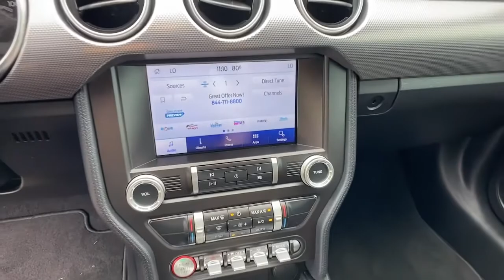2020 Ford Mustang Jasper, Canton, Woodstock, Alpharetta, Kennesaw, GA F6478A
Magnetic Used 2020 Ford Mustang available in Jasper, Georgia at Shottenkirk Ford of Jasper. Servicing the Canton, Woodstock, Alpharetta, Kennesaw, GA area.

** SUPER CLEAN **, **LOCAL TRADE IN**, **ONE OWNER**, **CLEAN CARFAX HISTORY**, **LOW MILEAGE**, **FRONT BUCKET SEATS WITH CENTER CONSOLE**, **FORD SYNC BLUETOOTH**, **REAR BACK UP CAMERA**, **REVERSE SENSING SYSTEM**, **DRIVER POWER SEAT**, **POWER WINDOWS & LOCKS**, **SIRIUS SAT. RADIO**, **SPOTLESS INSIDE AND OUT**, and **WELL MAINTAINED** Equipment Group 101A (AM/FM Stereo w/MP3 Player, Body-Color Blade Decklid Spoiler, Cloth Bucket Seats, Dual-Zone Automatic Temperature Control, Reverse Sensing System, SiriusXM Radio, SYNC 3 Communications & Entertainment System, and Wheels: 18 x 8 Machined-Face Aluminum) and Wheel & Stripe Package (Wheels: 19 x 8.5 Machined-Face Aluminum) Shottenkirk Ford of Jasper is pleased to offer you this exceptional 2020 Ford Mustang. This EcoBoost Mustang Exterior is finished in Magnetic Metallic and the interior is finished in Ebony w/Cloth Bucket Seats. CARFAX One-Owner. Clean CARFAX. 21/30 City/Highway MPGbr2020 Ford Mustang EcoBoost 6-Speed Manual RWD EcoBoost 2.3L I4 GTDi DOHC Turbocharged VCTbrbrbrShottenkirk Customer Care* is included in all Purchases! 6 Months or 6000 Miles Powertrain Coverage, 1 Year Paintless Dent/Ding Removal - One year Windshield Repair, see dealer for complete details in store Another fine automobile offered by Shottenkirk Automotive Group Online All the Time!